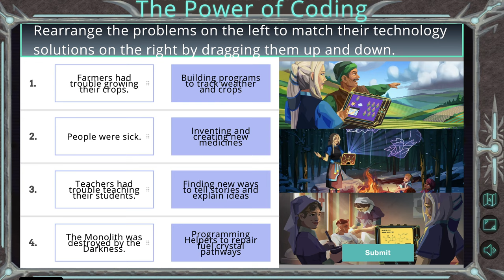🎄 Ozaria - Moc kódu - Python hrou po slovensky